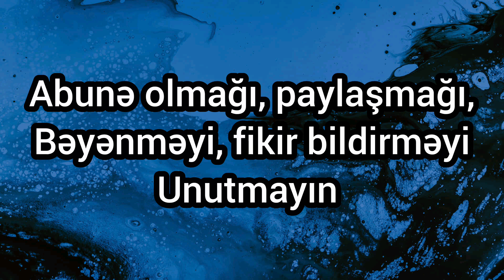Bakı - Ankara - Bakı